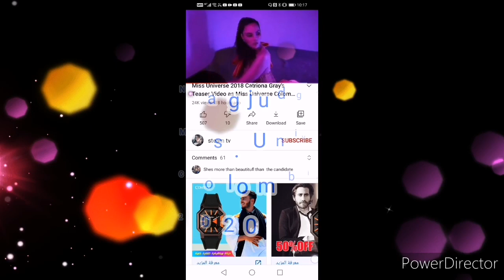CATRIONA GRAY-MU 2018 || CHARMED COLOMBIANS & THE WORLD FANS || JUDGE AT MS COLOMBIA UNIVERSE 2020